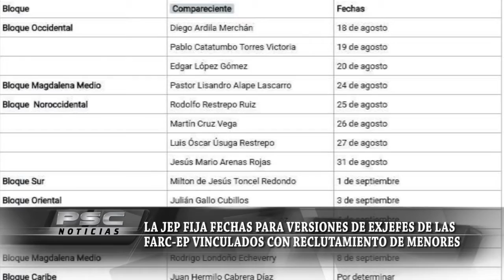La JEP fija fechas para versiones de exjefes de las FARC EP vinculados con reclutamiento de menores